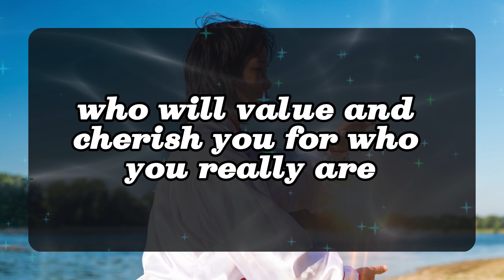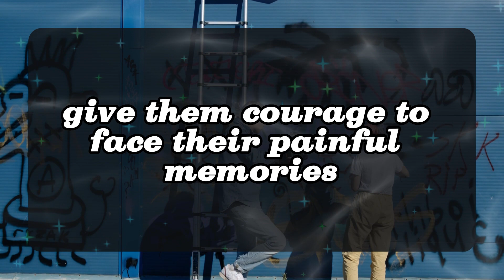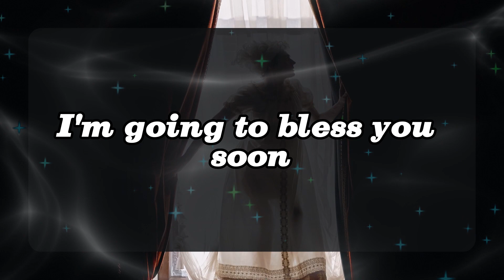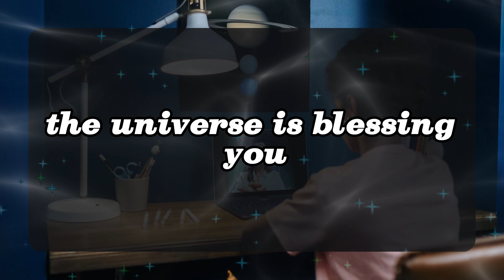11:11 💌JESUS DIED FOR YOU - HE NEEDS A FEW MINUTESB. Angels Message✝️God Miracles Today 1111🦋god msg